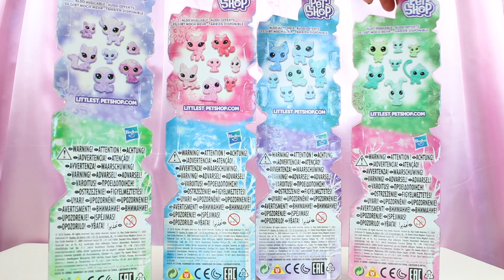[ RETOUR DE BRADERIE & NEW PETSHOP GIVRÉS ] G2 + accessoires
Aujourd’hui je vous propose une vidéo retour de braderie. Dans celle-ci, on retrouve des nouveaux Petshop givrés mais aussi des Petshop d’occasion et des accessoires. 🤩

Je vous laisse découvrir ça en vidéo. Bisous bisous 💟🕸

Vous pouvez retrouver le matériel que j'utilise ici :
CANON 2000D
Studio Photo